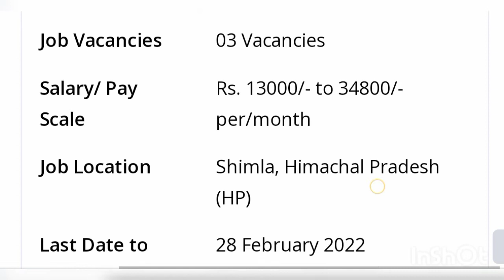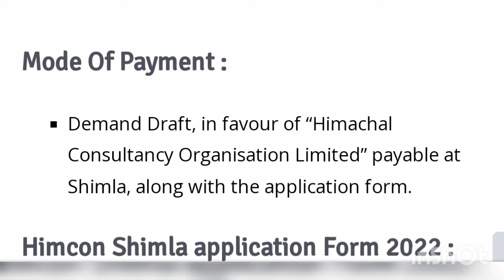HIMCON job vacancy 2022।। manager vacancy।।hp job vacancy 2022।। Aaj ki nai naukari।। sarkari Naukri